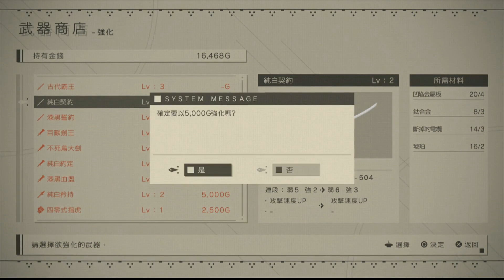尼爾：自動人形 9S Part 5